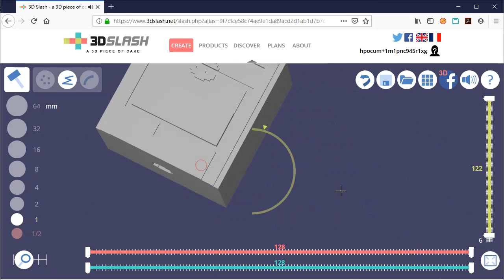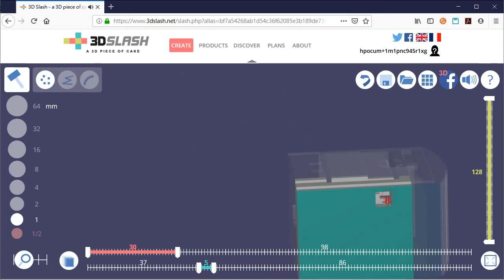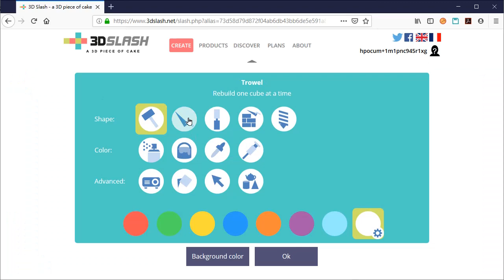3D Slash 如何建立開關門的旋轉軸承設計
此影片為「3D 造型設計界的打擊樂團 - 3D Slash：用 3D Slash + 吸管建立可自由改變角度與打開開口的彎腰郵筒！」文章中影片！